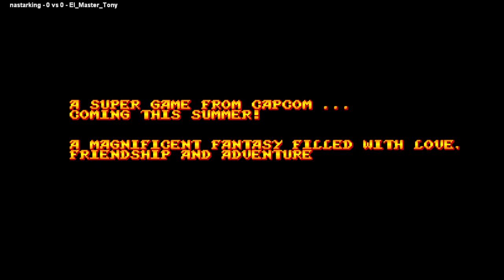Willow (World) nastarking VS El_Master_Tony 🇲🇽🇲🇽 Fightcade 2 willow